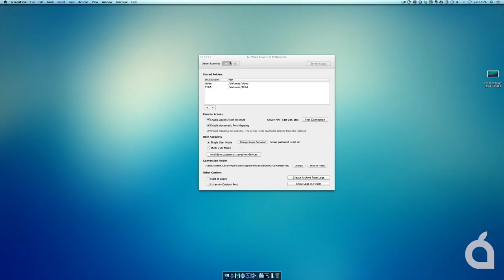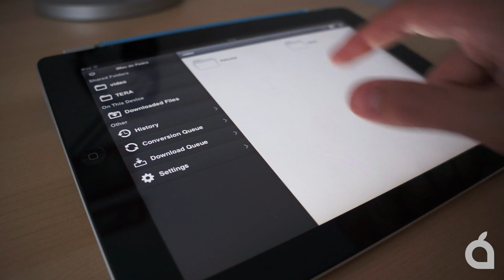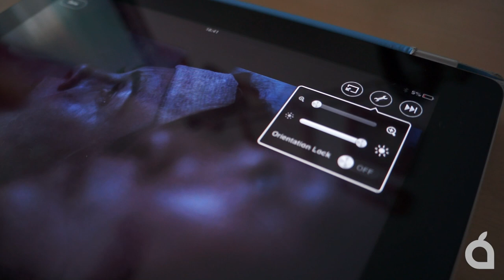Air Video HD para iOS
Aplicación para la reproducción de vídeo vía streaming desde un ordenador Mac o Windows a un dispositivo iOS. Una aplicación compatible con diferentes formatos que ofrece un gran rendimiento. Además es realmente sencilla de configurar, una ventaja para usuarios no avanzados.